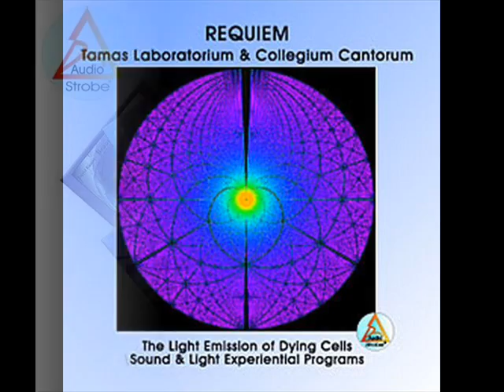01 Requiem Therapy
Requiem_1_Requiem_sample